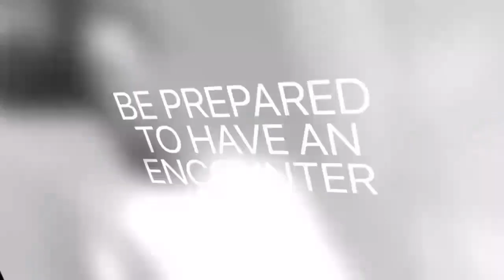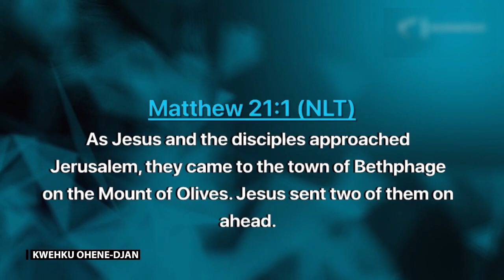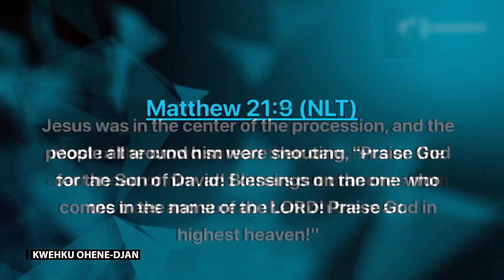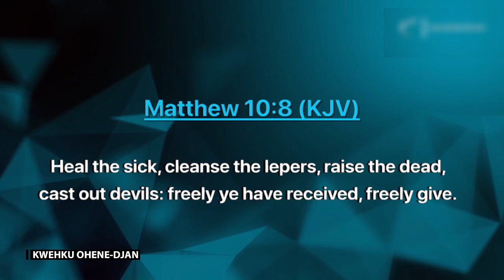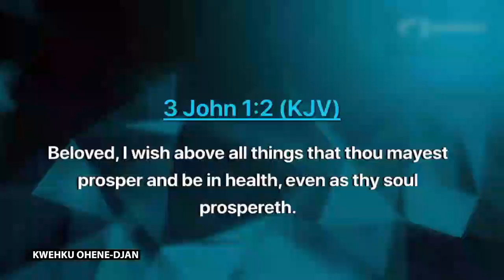A Great Entry | Kwehku Ohene-Djan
Preached at The Experience Service, Accra, Ghana.